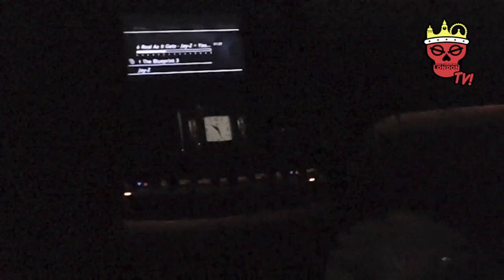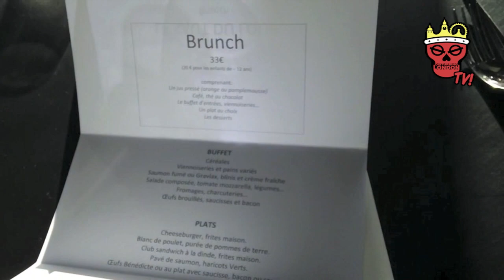Tinie Tempah | Disturbing London TV: DisturbingParis with Lanvin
Check out what happened when Tinie Tempah went to the Lanvin Fashion show during Paris Fashion week..